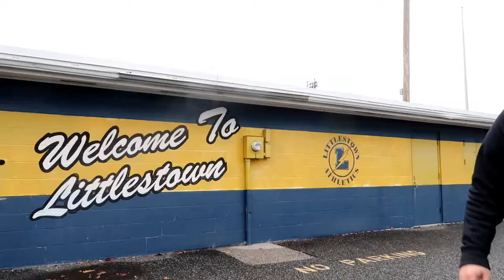Littlestown Street Names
I made a video. 🎥 I'm proud of this one. ❤️
I laughed and made some dad jokes. 🤷‍♂️
Littlestown ⚡ has weird street names.
We are seriously short on homes in Ltown.
Could you SHARE this? Pretty Please??? ⚡
I just want to get you new neighbors. ❤️

So ah... This video went pretty far so just in case...
Here is the fun legal stuff:

Colin Cameron, Realtor

4500 Derry St.

My License Number Is RS328699